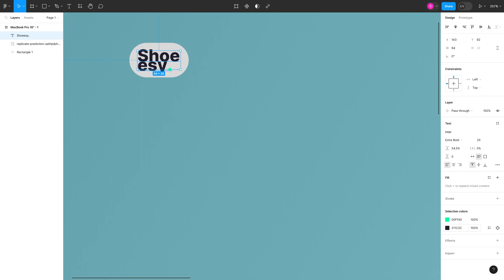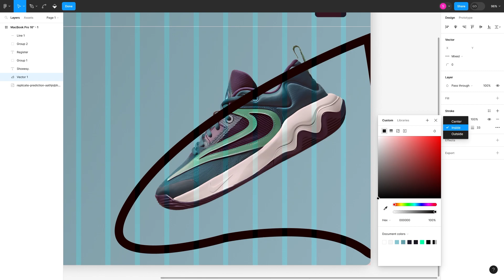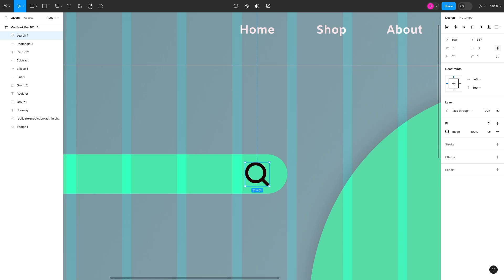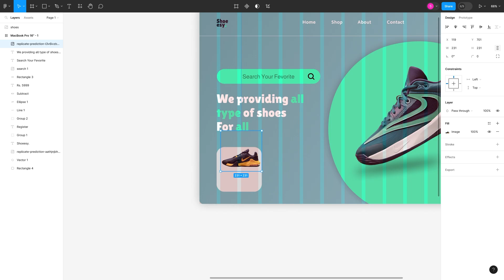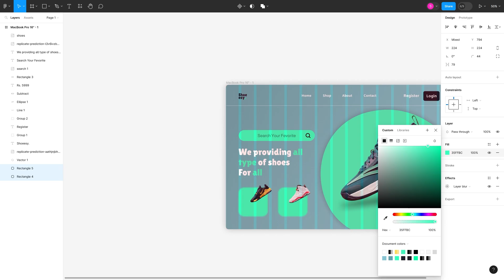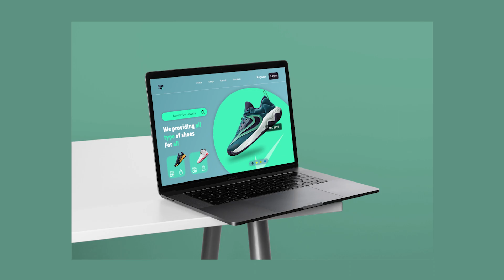Ui design in figma easy and simple way || Shoes website ui design in figma || 75 hard day 27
Want to create professional-looking UI designs without the hassle? Figma is the perfect tool for you! In this comprehensive tutorial, you'll learn how to use Figma's intuitive interface to create stunning designs for websites, mobile apps, and more. No prior design experience required!

🎮 UI Design Basics: An introduction to designing for gaming websites.
🔧 Figma Tools: How to utilize Figma for your design projects.
🌟 Gaming Aesthetics: Tips for creating captivating and immersive gaming interfaces.
🖌️ Practical Techniques: Proven techniques for efficient UI design.

This is a beginner-friendly tutorial, so no prior experience is required. By the end of this video, you'll be well on your way to creating stunning gaming website designs with ease.Don't forget to like, subscribe, and hit the notification bell to stay updated with more design tutorials.

Cover Topic's:

  UI Design
  Gaming Website
  Easy UI Design
  Simple UI Design
  75 Hard Challenge Day 26
  Step-by-Step Tutorial
  Figma Tutorial
  Beginner-Friendly
  Gaming UI Design
  Web Design for Gamers